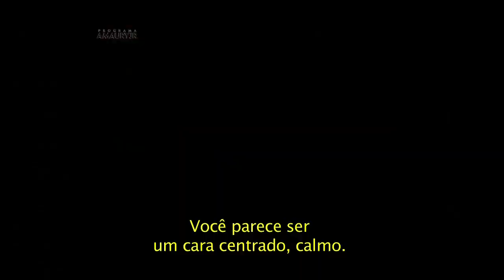Rebeca Grisi entrevistou Jack Johnson.O cantor falou sobre a paixão pelo surf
A repórter do Programa Amaury Jr., Rebeca Grisi, conversou com o cantor Jack Johnson que está em turnê pelo Brasil. No bate papo, o cantor de surf music falou sobre a energia que sente do público brasileiro, "uma energia nunca vista" e que por isso resolveu fazer uma turnê mais extensa pelo país.
Ele comentou ainda que sua maior alegria em cantar é poder ajudar na educação de crianças, já que parte do dinheiro arrecadado com seus trabalhos é revertido para instituições no Hawaí.
Jack Johnson também prometeu que seu show em Florianópolis, que acontece no dia 4 de junho, não será sua única diversão. Ele também está com a prancha na mão para surfar na ilha.